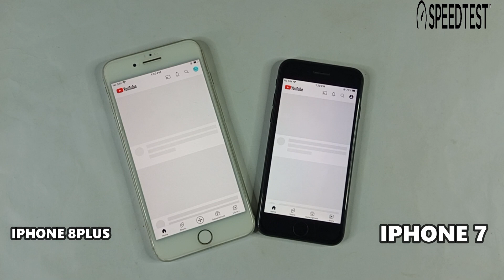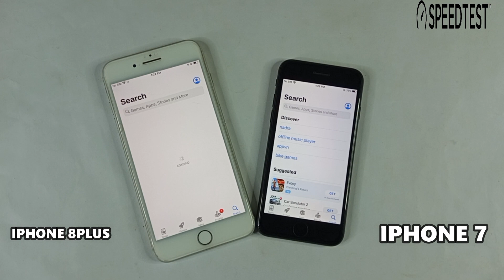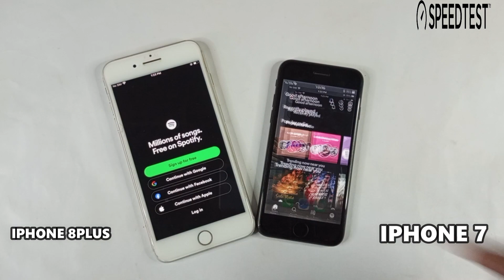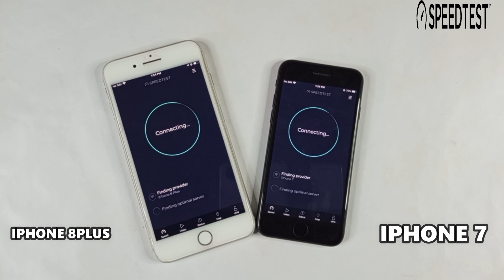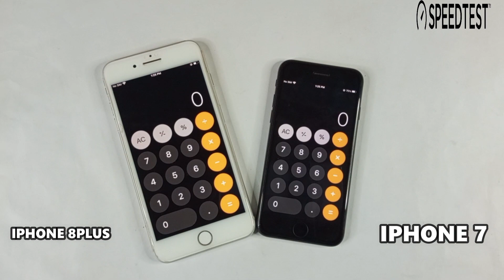IPhone 8plus Vs Iphone 7 Speed Test & Comparision 2023